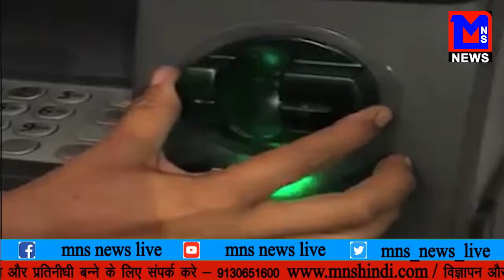MNS NEWS LIVE IN HINDI ATM कार्ड क्लोनिंग की मदद से बायसी हजार का लगाया चुना